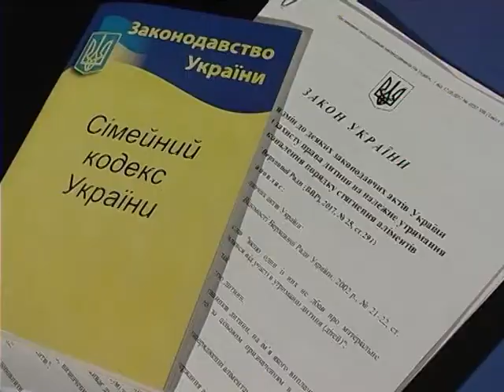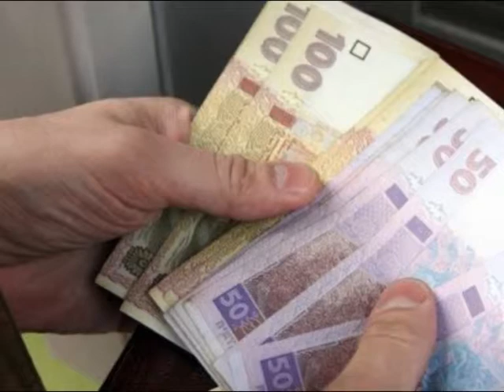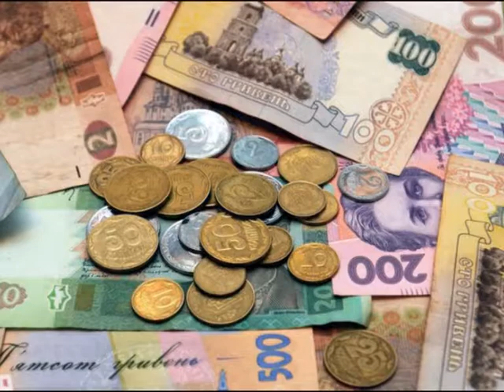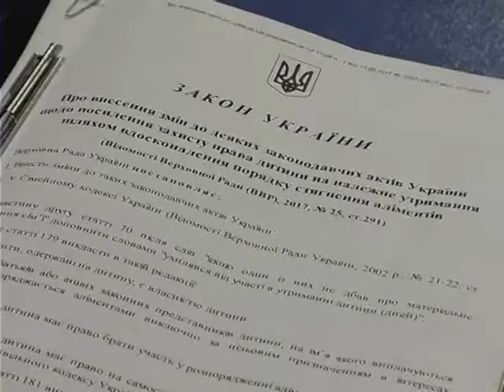Лінія захисту+ 25.11.2017 Аліменти